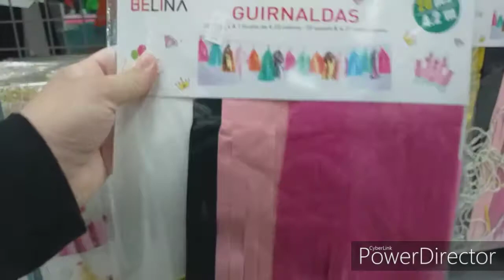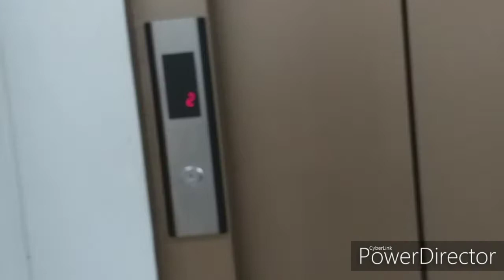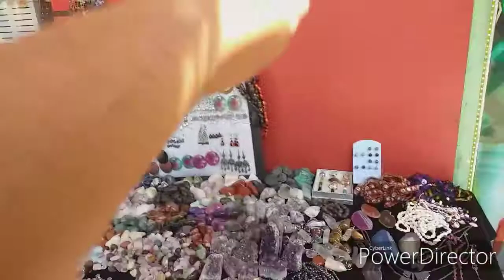I Found milkshake in Chile!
Finally. But almost died lol